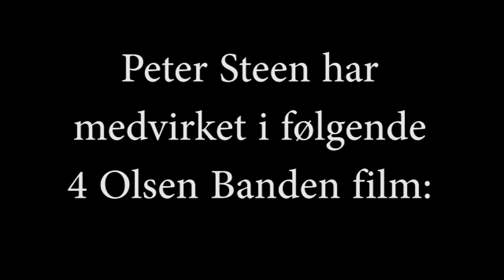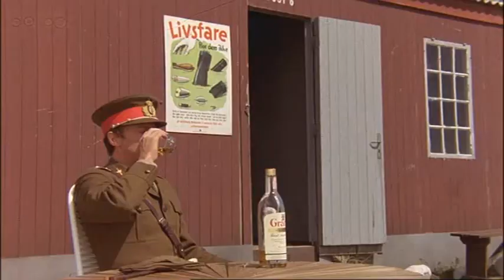Olsen Banden - Peter Steen compilation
Olsen Banden film hvor Peter Steen medvirker